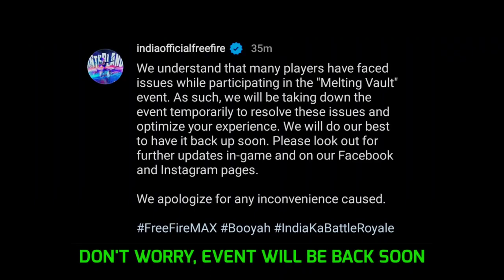HOW TO OPEN MELTING VAULT EVENT?🤔 OPEN EVENT NOW😃🔥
melting vault event open kyu nahi ho raha hai
melting vault event kya hai
new melting vault event
ff melting vault event
free fire melting vault event collection wapas kese aayega
melting vault event not opening
invisiblesg
hip hop bundle return
melting vault event items return kaise milega
vault royale event free fire
how to complete melting vault event
ff new event today
the event is closed temporary melting vault event
gaming sudip yt
total gaming
gyan gaming
melting vault event kab open hoga
melting vault event kaise complete karen
the event is closed temporary
new event free fire
top class gaming
next time
free fire
melting vault event opening problem
ff
melting vault event me se rewards return kaise kare
mrk news
ff event
ff max event
z gamer
आज का नया event फ्री फायर
star gamer
s gamer
ps gamer
aman karan yt
sk28 gaming
ff redeem code
techno banda
the event is closed temporary melting vault
melting vault event kyon nahin open ho raha hai
free fire new event not opening
melting vault event not open today
melting vault event glitch
how to open melting vault event in free fire
melting vault event me item wapis kaise lein
how to get back melting vault event rewards
melting vault bundle return trick
shorts
melt event se collection wapas kaise ayega
free fire melting vault event collection wapas kaise aayega
melting vault event open kyon nahi ho raha hai
tp server busy problem
melting vault event kaise khulega
why melting vault event not opening
ff melting vault event khul nahi raha
free fire melting vault event not opening
melting vault kyu nahi khul raha free fire
melting vault event khul nahi raha
melting vault items remove problem
new free fire event
melting vault event collection deleted
melting vault event item removed
mg gamers
ff melting vault event collection removed
ff melting vault event server busy problem
upload
free
video phone
camera phone
sharing
melting vault event not opening issue
logic gamer
melting vault item return
melting vault event problem solved
melting vault event se bundle return kaise aayega
melting vault item back
malting valut
free fire melting vault new event
max
free fire new update
melting vault event in free fire
free fire scam
helping gamer
how to complete malting vault new event in free fire
invisible sg
tezz gaming
melting vault new event free fire
vault royale event glitch
free fire unlimited diamonds glitch
how to get our items back
garena free fire scam
how to get back melting vault items from free fire
free fire request failed with status code 429 free fire
tp server busy melting vault event open kyon nahin ho raha hai
request failed with status code problem ff
ff max new event today
free fire melting vault event black screen problem
melting vault not open
wapas
melting vault issue event
kulli gaming
melting vault the event is closed temporary
melting vault this event is closed temporary problem
good news
melting vault event problem
new event vault royale event
new event vault royale event spin
melting vault event open kaise kare
how to open melting vault event ff
hacker gaming 2m
when open melting vault event free fire
free fire shorts video
free fire melting vault
free fire shorts
ff shorts
glitch in free fire 🔥
event in free fire new glitch
glitch
indian server 100%confirm
today glitch in free fire 🔥
viral short